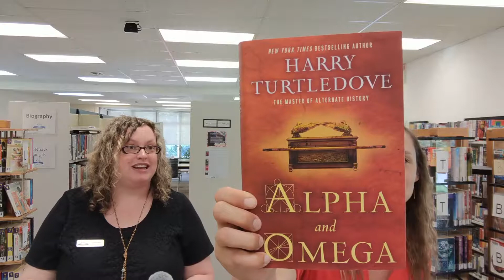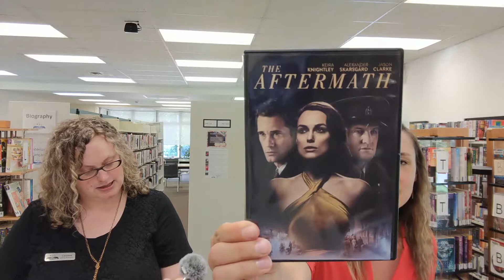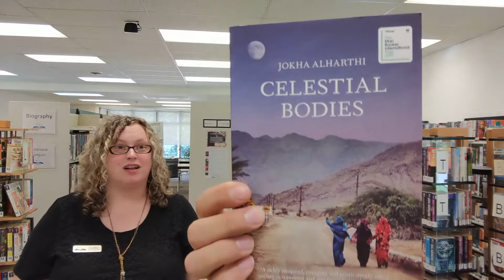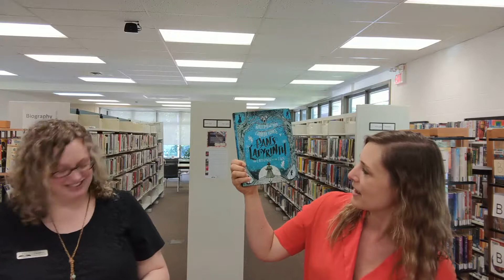Library Unboxing -- new books in the library July 2, 2019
This may be the shortest unboxing video to date! Enjoy as Meriah and Caroline show you the 7 books we got this week. :)